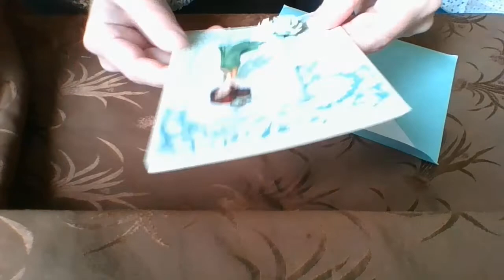8 march swap/Осмомартенска размяна на Ем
Здравейте, в това кратко видео показвам подаръка от размяната на Ем. И имах късмета, да съм нейното късметче. Много съм доволна от това, което получих. Приятно гледане. И още веднъж, благодаря ти Ем за всичко!